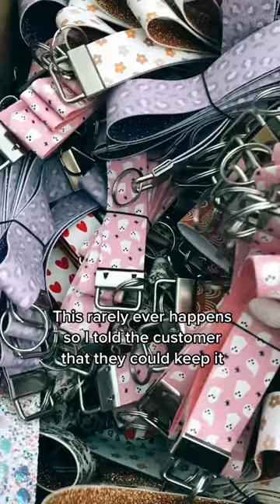A customer did this?!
I'll be restocking very soon on the 3rd!